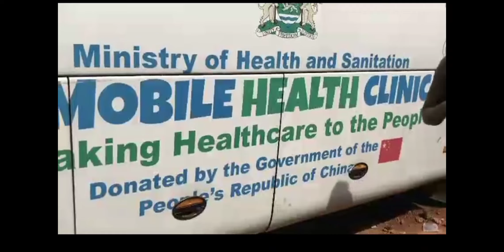Healthcare Sierra Leone USA Medical Mission to Moyamba and Bureh Community Sierra Leone 2024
News of Sierra Leone Today.